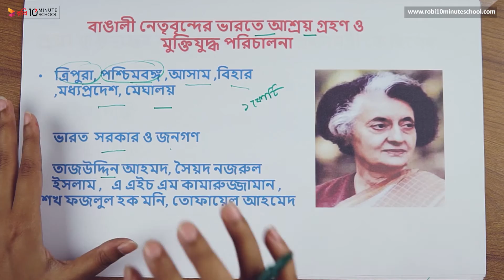০৬.১১. অধ্যায় ৬ : বাঙ্গালী নেতাদের ভারতে আশ্রয়গ্রহণ [HSC]